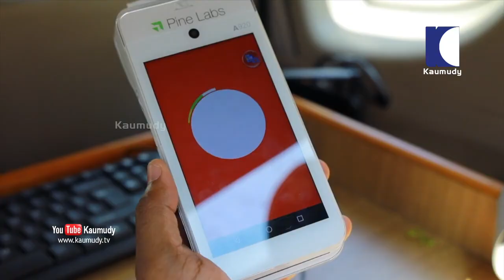ഹെൽമറ്റില്ലേൽ ലൈസൻസ് ഇല്ല | License to get suspended even if pillion rider is helmetless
മേട്ടോര്‍ സൈക്കിളില്‍ ഹെല്‍മറ്റ് ധരിച്ചില്ലെങ്കില്‍ ഇനി എട്ടിന്റെ പണി. മേട്ടോര്‍ സൈക്കിളില്‍ യാത്ര ചെയ്യുന്നവര്‍ പ്രൊട്ടക്ടീവ് ഗിയര്‍ അഥവാ ഹെല്‍മറ്റ് ധരിച്ചില്ലെങ്കില്‍ ഓടിച്ചയാളുടെ ലൈസന്‍സ് സസ്‌പെന്‍ഡ് ചെയ്യും. ഇതിന് ഉദ്യോഗസ്ഥര്‍ക്ക് അധികാരമുണ്ട്. മേട്ടോര്‍ സൈക്കിളില്‍ യാത്ര ചെയ്യുന്നവര്‍ ഹെല്‍മറ്റ് ഇല്ലെങ്കില്‍ വാഹനം ഓടിക്കുന്ന ആള്‍ മേട്ടോര്‍ വാഹന നിയമത്തിന്റെ സെക്ഷന്‍ 194 ഡി പ്രകാരം 1000 രൂപ പിഴ അടയ്ക്കാന്‍ ബാധ്യസ്ഥനാണ്. കൂടാതെ ഡ്രൈവറുടെ ലൈസന്‍സ് മൂന്ന് മാസം അയോഗ്യത കല്‍പ്പിക്കാനും നിയമത്തില്‍ വ്യവസ്ഥയുണ്ട് . മേട്ടോര്‍ വാഹന നിയമത്തിന്റെ സെക്ഷന്‍ 200 പ്രകാരം സംസ്ഥാനങ്ങള്‍ക്കുളള അധികാരം ഉപയോഗിച്ച് കേരളത്തില്‍ പിഴത്തുക 500 രൂപയായി കുറച്ചിരുന്നു. എന്നാല്‍, മേട്ടോര്‍ വാഹന നിയമത്തിന്റെ 200ാം വകുപ്പ് (2) ഉപവകുപ്പിന്റെ രണ്ടാം ക്ലിപ്ത നിബന്ധന പ്രകാരം കോമ്പൗണ്ടിംഗ് ഫീ അടച്ചാലും ഡ്രൈവിംഗ് ലൈസന്‍സിന് അയോഗ്യത കല്‍പ്പിക്കല്‍, ഡ്രൈവര്‍ റെഫ്രഷര്‍ ട്രെയിനിംഗ് കോഴ്സ്, കമ്മ്യൂണിറ്റി സര്‍വീസ് പൂര്‍ത്തിയാക്കല്‍ എന്നിവയില്‍ നിന്ന് ഡ്രൈവര്‍മാരെ ഒഴിവാക്കുന്നില്ല. 2020 ഒക്‌ടോബര്‍ ഒന്നു മുതല്‍ മേട്ടോര്‍ വാഹന നിയമത്തിന്റെ 206ാം വകുപ്പ് (4)ാം ഉപവകുപ്പ് പ്രകാരം പോലീസ് ഓഫീസര്‍ക്ക് പരിശോധന വേളയില്‍ മേട്ടോര്‍ സൈക്കിള്‍ യാത്രക്കാര്‍ ഹെല്‍മറ്റ് ധരിക്കാതെ യാത്ര ചെയ്തുവരുന്നത് കണ്ടാല്‍ ഡ്രൈവിംഗ് അധികാരിക്ക് ഡ്രൈവിംഗ് ലൈസന്‍സ് അയോഗ്യത കല്‍പ്പിക്കാന്‍ ശുപാര്‍ശ ചെയ്തുകൊണ്ട് ഒറിജിനല്‍ ലൈസന്‍സ് അയച്ചുകൊടുക്കാനും അധികാരം നല്‍കി. എല്ലാ മേട്ടോര്‍ സൈക്കിള്‍ യാത്രക്കാരും ഹെല്‍മറ്റ് ധരിച്ച് യാത്ര ചെയ്യുകയാണെങ്കില്‍ സംസ്ഥാനത്ത് വാഹനാപകടങ്ങള്‍ 20 ശതമാനത്തോളം കുറയ്ക്കുവാന്‍ കഴിയുമെന്നാണ് കണക്കുകള്‍ സൂചിപ്പിക്കുന്നത്.